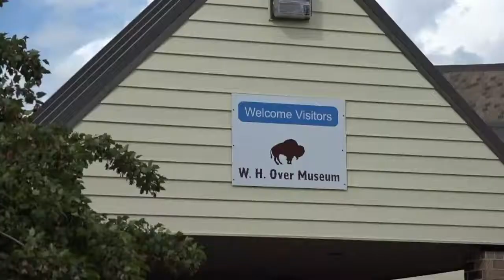Coyote News Yote Report 09/19/18